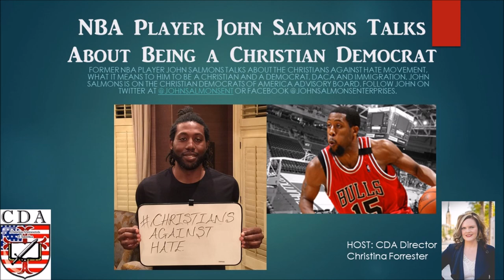Christian Democrats Podcast: Interview with NBA Player John Salmons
Former NBA Player John Salmons talks about the ChristiansAgainstHate movement, what it means to him to be a Christian and a Democrat, DACA and immigration. John Salmons is on the Christian Democrats of America Advisory Board. Follow John on Twitter at @JohnSalmonsEnt or Facebook @JohnSalmonsEnterprises.